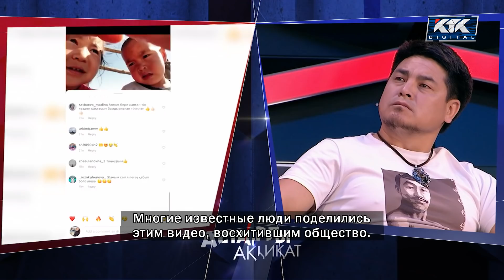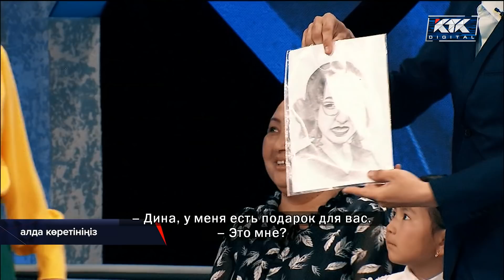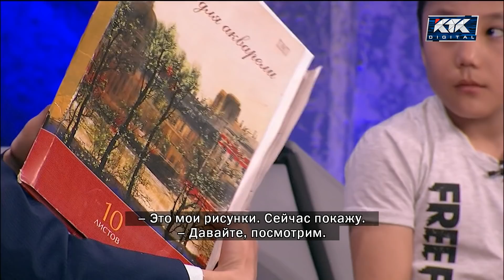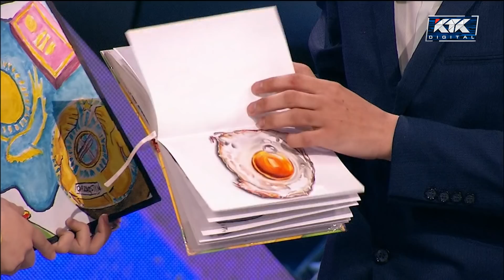Астарлы ақиқат: Болар бала-4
Бүгінгі бүлдіршін - ертеңгі болашақ! Ел елгезек балаларын танысын, теледидар алдында телмірген жеткіншектерге үлгі болсын деп «Болар баланың» кезекті шығарылымын жалғастырамыз!